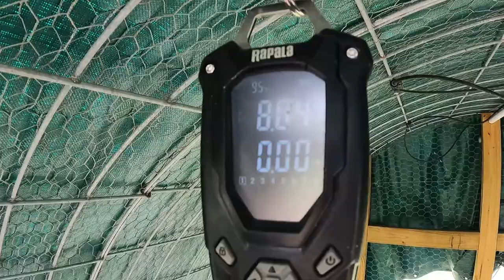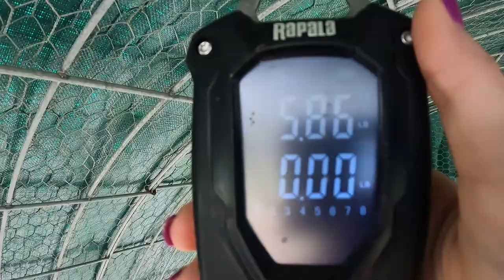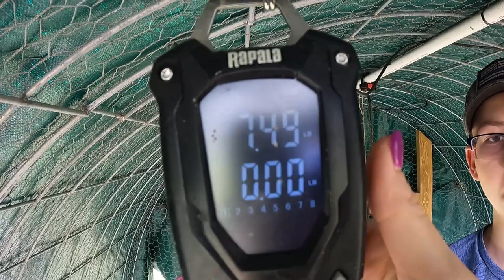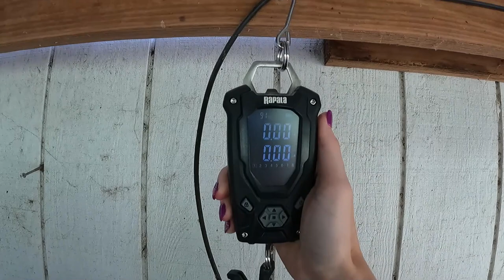How To Weigh Chickens | Easy & Affordable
How we weigh the chickens and a quick trip to Goliad this morning.

⬇️🔥PRODUCTS USED IN THIS VIDEO🔥⬇️
Rapala RHCDS50 Digital Scale